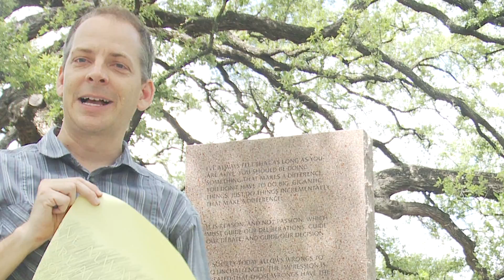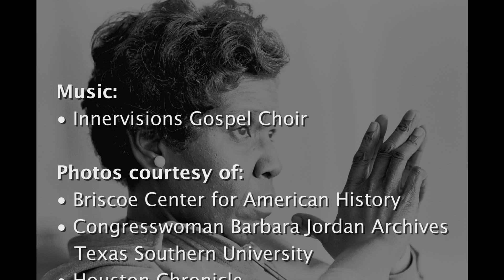Barbara Jordan Statue Unveiling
A student-initiated effort results in the installation of a statue of Barbara Jordan, the first female public figure honored on the universitys campus in its 126-year history.